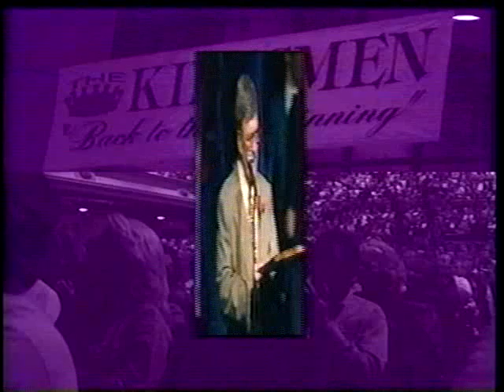Plaques Presented to Ray Talley and Jim Hamill. Kingsmen , Back to the Beginning..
Favorite Band Award presented to Ray Talley, Kingsmen's first Piano Player and Emcee by Greg Fox, and Plaque given to Jim Hamill for his retirement from the Kingsmen in 1996 from the group.